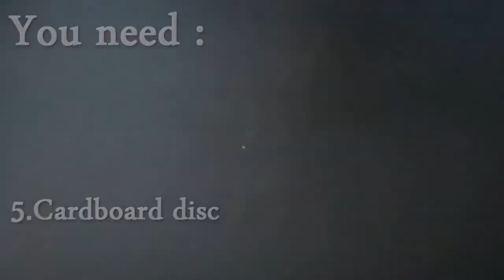DIY: Beautiful Candle Holder to put in Pooja Thali - Rakhi special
Quilling - it looks so complex..but when you do it.. It becomes very easy and interesting!!
This candle holder is small and very easy to make. Let's spread light and peace everywhere!!

🌹Happy Rakshabandhan🌹